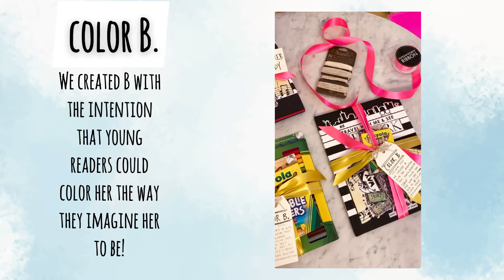Here's my invitation to every boy and girl, come travel with me and explore the world!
Come explore with me, B! My book series is more than just a picture book. You, as the main explorer and perhaps the final artist can interact with our books however you like! - B